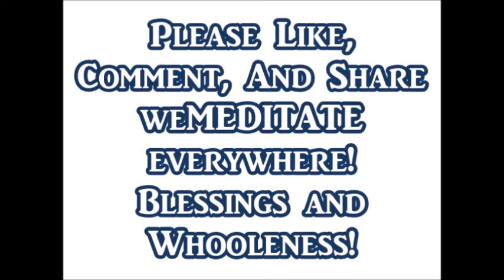The Cosmic Mother - 5 Women Create Culture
This edition of The Cosmic Mother we discuss the prevalence of women as culture creators. We will review the feminine inspiration behind textiles, dye, and "the cup", as it relates to the progression of human society. Once again, we will continue to endeavor into the profound greatness of the Divine Feminine. Much Love family!